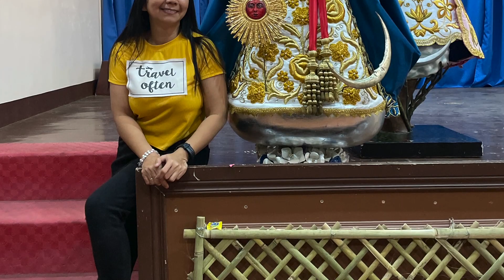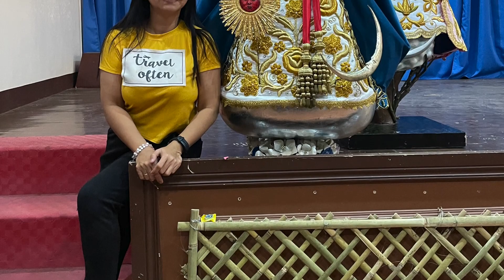Sto Niño De Malolos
Feast of Sto Niño
Malolos Bulacan